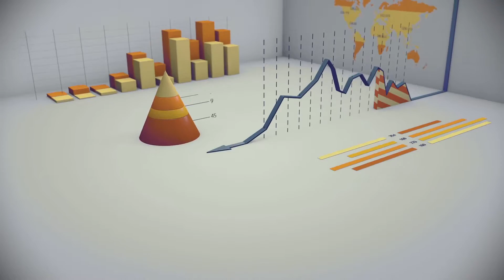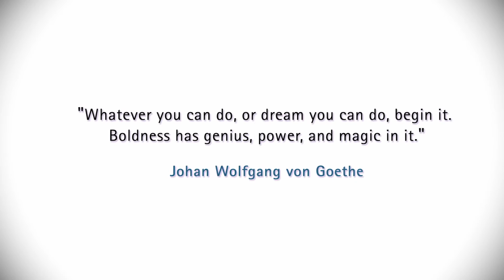The Generative Interview Process